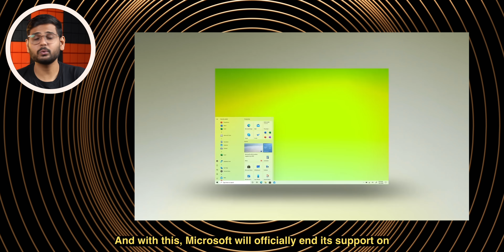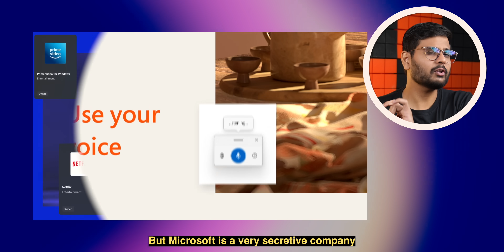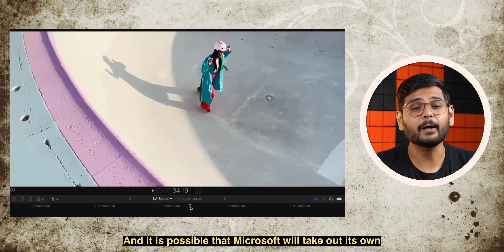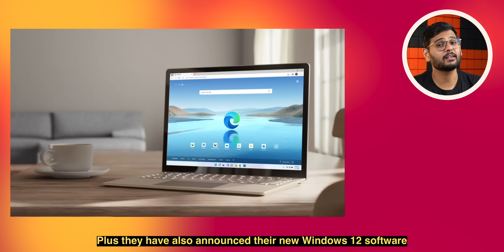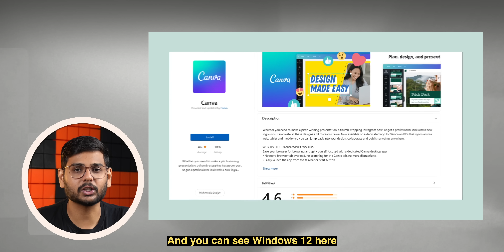Why Microsoft is Making Windows 12?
Windows 12 is rumored to launch in fall 2024 with a floating taskbar and an emphasis on AI. Microsoft has referred to it as the "Next Valley Prototype Design," hinting at the next generation of Windows. Speculation suggests a third-quarter 2024 release, followed by a broader rollout in 2025. Let's explore why Microsoft is excited about Windows 12 and what features it will offer in this video.

Windows Market Share: 00:00
Windows 12 Coming: 00:56
Windows 12 On ARM: 02:00
AI in Windows 12: 03:31
Windows 12 Free Upgrade: 04:45

Future of These Companies: 05:27